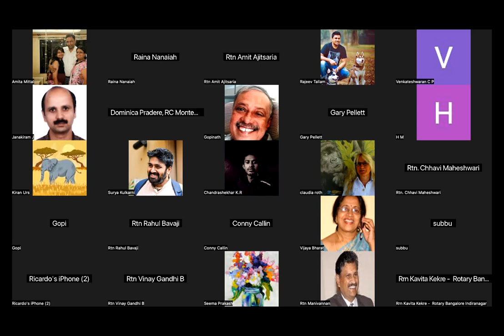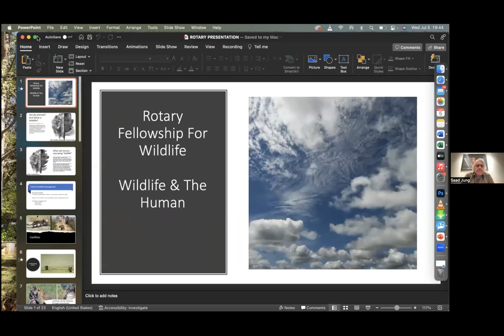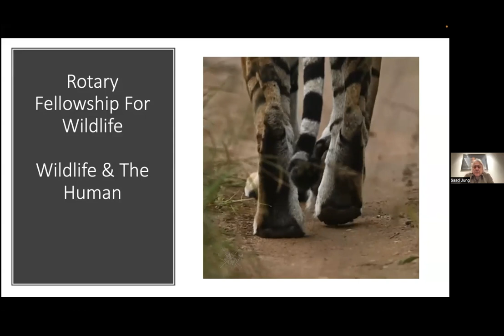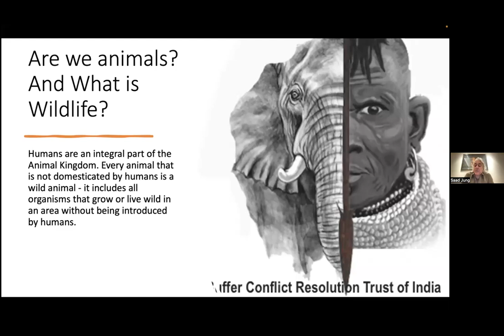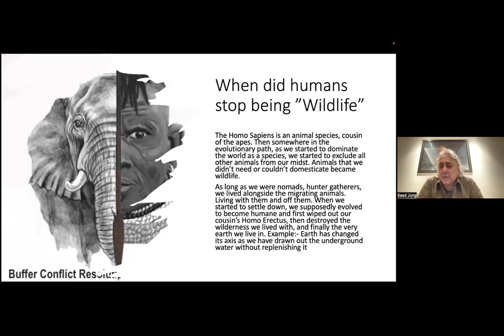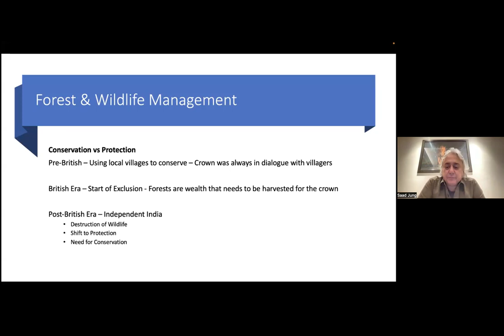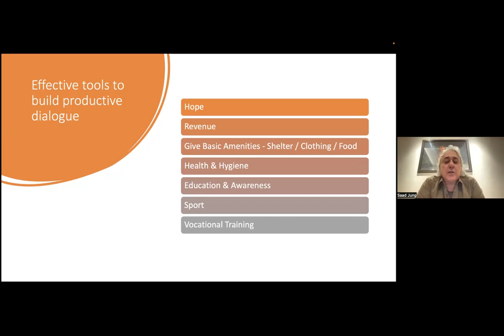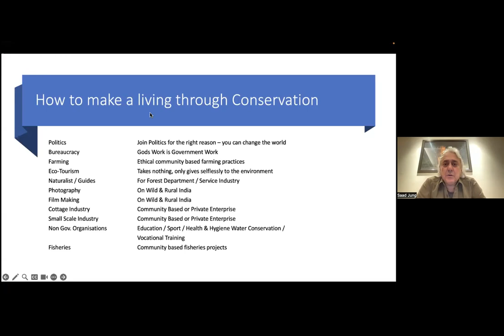A Wildlife Journey by Mr. Saad Jung